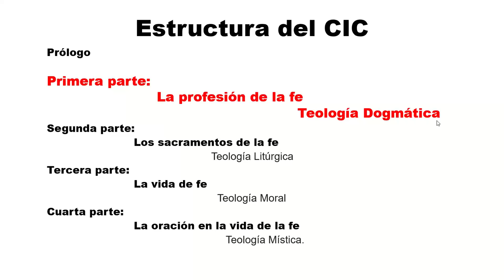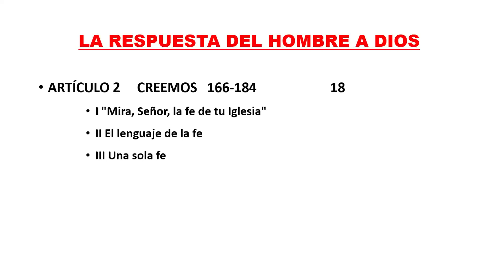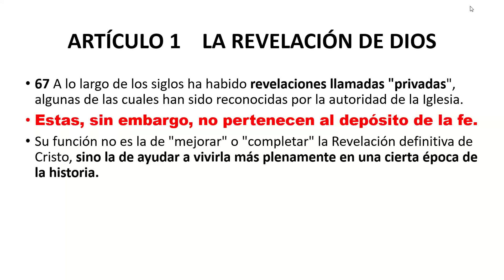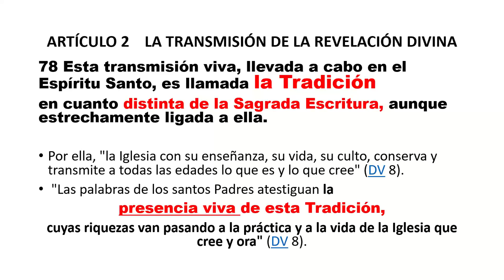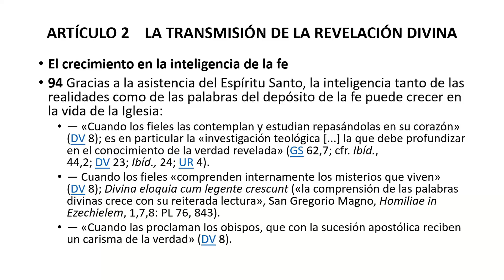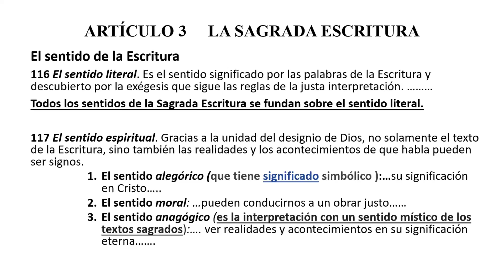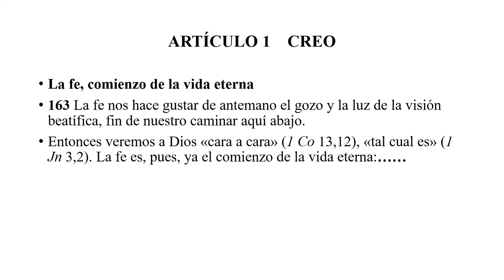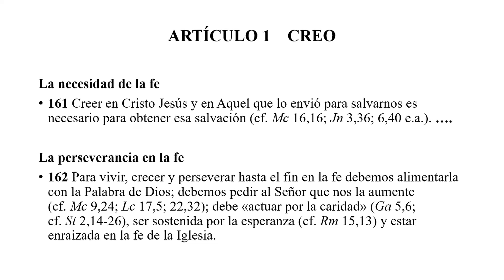ESCUELA DE FORMACION SAN JUAN DIEGO - CATECISMO DE LA IGLESIA CATOLICA - MODULO I - CLASE 2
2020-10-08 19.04 ESCUELA DE FORMACION SAN JUAN DIEGO - CATECISMO DE LA IGLESIA CATOLICA - MODULO I - CLASE 2ocese of Mobile YouTube Channel